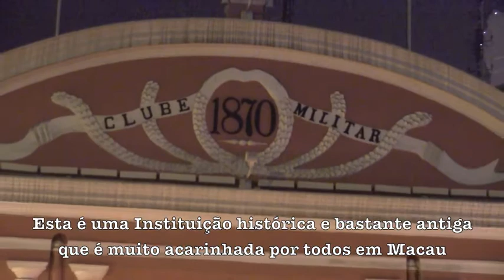Tribuna de Macau TV - Aniversário do Clube Militar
No dia 7 de Maio chegou-se à página 141 da história do Clube Militar. Hoje comemora-se o feito da preservação de um edifício que começou por ser colonialista e actualmente promove o entendimento entre culturas, principalmente portuguesa e chinesa.